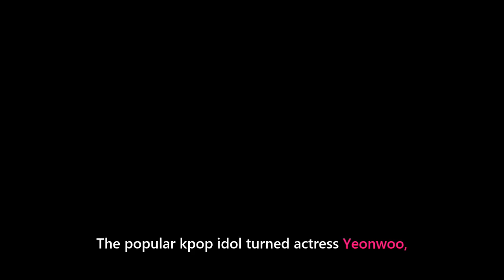Yeonwoo Finally Reveals the TRUTH About Dating Lee Min Ho During a Recent Interview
The kpop idol turned korean actress Yeonwoo has finally revealed the truth about her relationship with the popular actor Lee Min Ho. It has been long rumored that the two are dating, and now Yeonwoo breaks her silence regarding the issue.